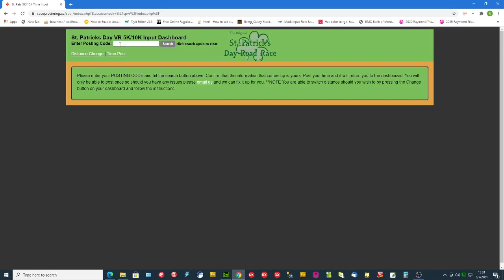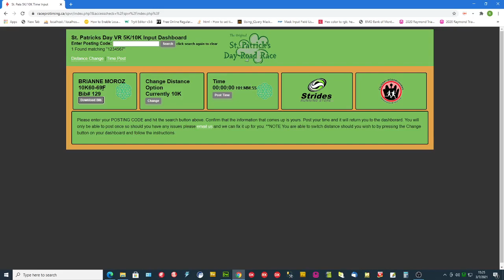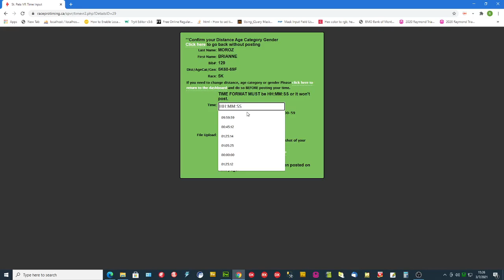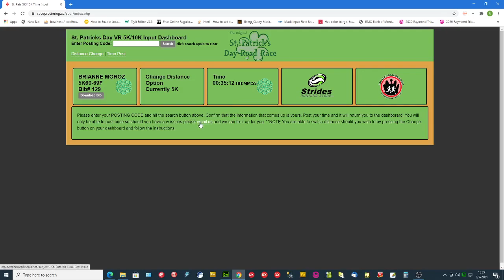St. Pat's Virtual RR Time Input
Time input instructions for St. Pats RR